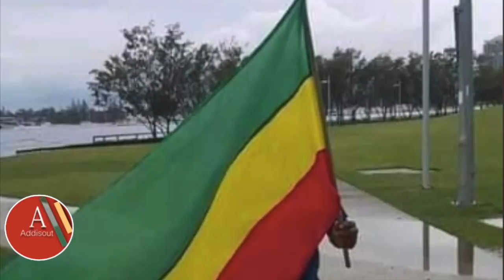Ethiopia: ሰበር መረጃ- አዲስ አበባ ዛሬ ግድቡ የኔ ነው ተቀውጧል! የሸገር ልጆች አኮሩን ሙሉ ቪድዮ እንሆ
Ethiopia: ሰበር መረጃ-  አዲስ ዛሬ ግድቡ የኔ ነው ተቀውጧል ሙሉ ቪድዮ እንሆ
| Its My Dam | Ethiopia Nile Dam |